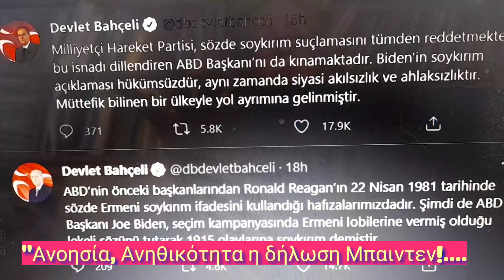"Ανοησία, Ανηθικότητα η δήλωση Μπαιντεν!..".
¨Ανοησία και ανηθικότητα η δήλωση Μπάιντεν¨

Ο   Ντεβλέτ Μπαχτσελί-κυβερνητικός εταίρος του πρόεδρου Ρετζεπ Ταγίπ Ερντογάν  του εθνικιστικού κομματος ,,που ότι εχει εκστομίσει οι απειλές κατά Ελλάδος  δεν εχουν προηγούμενο ..Τωρα δοθείσης της επικαιρότητας  έγραψε στο Τwitter.. Τα  βλεπετε  στα  πλάνα ..

Διαβάζω  λοιπόν  γραφει οργισμένος
¨Το κόμμα της Εθνικιστικής Κίνησης,  απορρίπτει εντελώς την κατηγορία περί δήθεν για να πω Τόνιας και καταδικάζει τον πρόεδρο των ΗΠΑ που εξέφρασε αυτή την κατηγορία. Η δήλωση Μπάιντεν περί γενοκτονίας είναι άκυρη και ταυτόχρονα αποτελεί πολιτική ανοησία και ανηθικότητα. Έφτασε πια το σταυροδρόμι του αποχωρισμού με μία χώρα γνωστή ως σύμμαχο.
Θυμόμαστε ότι από τους προηγούμενους προέδρους των ΗΠΑ ο Ρόναλντ Ρίγκαν στις 22 Απριλίου 1981 είχε χρησιμοποιήσει την φράση αρμενική γενοκτονία. Τώρα πάλι ο πρόεδρος των ΗΠΑ Τζο Μπάιντεν κρατώντας την βρώμικη υπόσχεση που έδωσε προεκλογικά στο αρμενικό λόμπι, ανέφερε ότι τα γεγονότα του 1915 ως γενοκτονία .